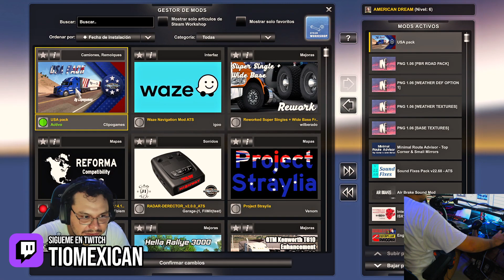AMERICAN DREAM #5 "Nos toca ir al Norte de California"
¿No me sigues en Facebook?
Facebook.com/mexican.trucker
Y también en Instagram.com/mexican.truckers